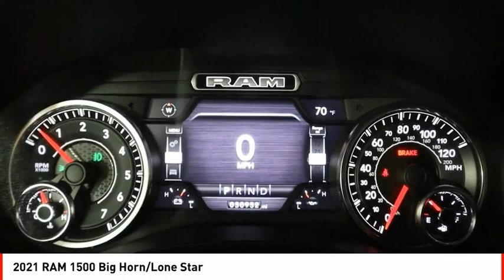2021 RAM 1500 Houston TX R301327A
2021 RAM 1500 Big Horn/Lone Star

This vehicle is a 2021 RAM Crew Cab 4X4, 1500 Big Horn/Lone Star, with a 5.7 Liter 8 Cylinder engine and Sequential port fuel injection. It has been driven for 30,931 miles and its exterior color is Granite Crystal Metallic Clearcoat. It has an impressive fuel economy of 15 in the city and 21 on the highway, as well as a crash test rating of 5 out of 5 stars. The interior color is Black and it has Hill Start Assist and Part Time with On Demand Four Wheel Drive features.